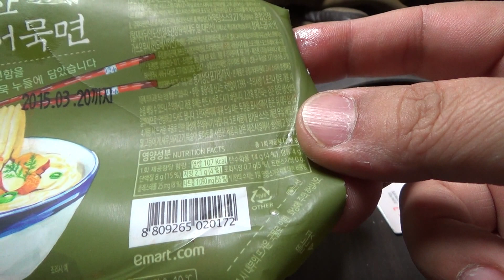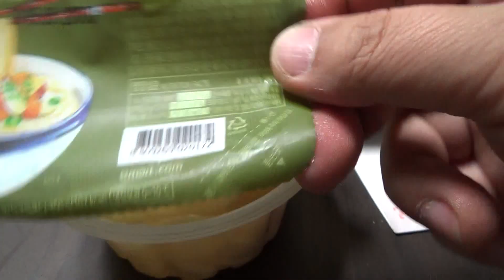피코크 시원한 부산어묵면, 이마트 peacock 독특한 오뎅 면발 제품 시식기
emart에서 1700원정도에 판매를 해서 구입해 봤는데, 어묵으로 면발을 만들었는데, 식감이 꽤 독특하게 괜찮더군요~
양은 얼마안되지만, 기회가 되시면 한번 드셔보시면 좋을듯 합니다.`